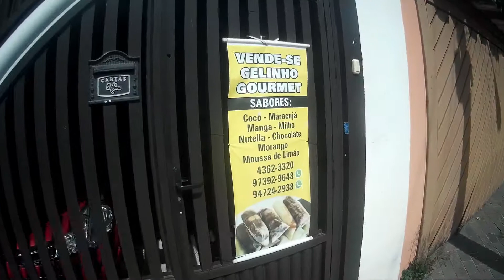EU NÃO TRABALHO MAIS COM ESSE APLICATIVO RAPPI SABE POR QUE !!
Fala galera tudo bem estava falando sobre aplicativo rappin que não me dei muito bem com ele , pois não tive muito sucesso, trabalhei  3 dias e me bloquearam e rolou uma divida que eu tenho que  paga,   para desbloquea o aplicativo acredita nisso  ainda fiquei sem trabalha a minha sorte tenho outro aplicativo que estou muito bem com ele , liguei para o suporte eles não atende fui la na central ele não resolve a minha situação fiquei muito indignado e mais agora tem trabalha para paga essa divida que rolou para mim brincadeira , se alguem suber o que posso fazer para desbloquea me avisa muito obrigado estamos junto, mais nunca vou desistir no meus objetivo não uma coisa que vai me desanimar sempre forte na jornada !!